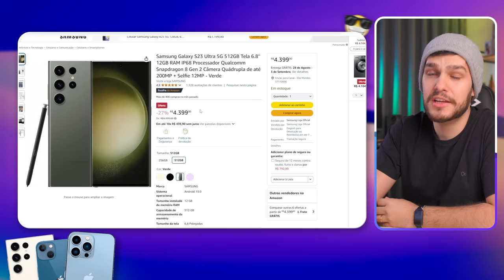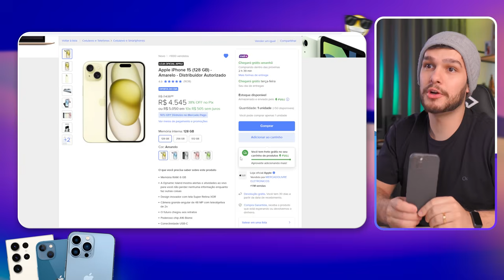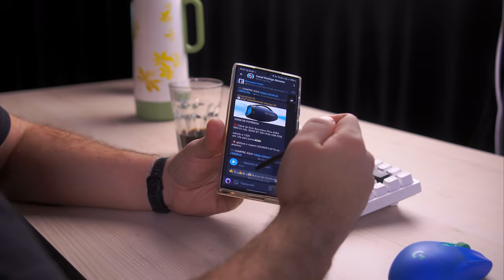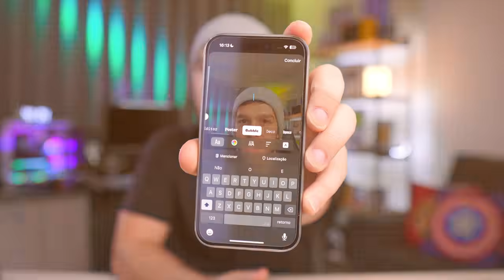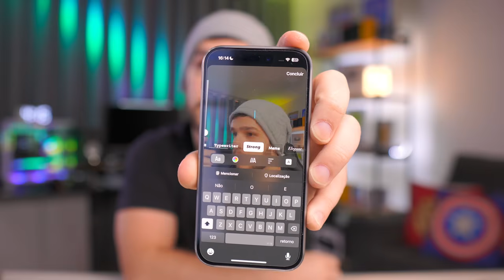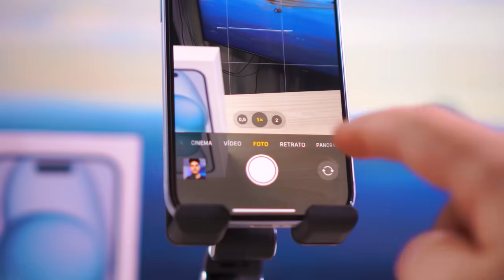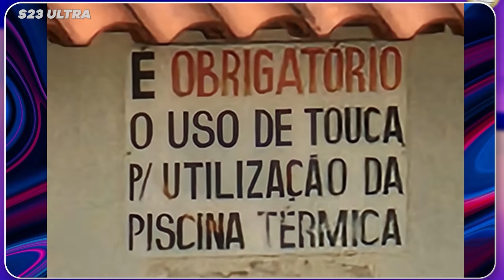QUAL EU GOSTEI MAIS? SAMSUNG S23 ULTRA ou IPHONE 15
Usei bastante o Samsung S23 Ultra e o iPhone 15 nesse último mês, e hoje tenho meu preferido. No vídeo de hoje vamos falar os pontos positivos e negativos de cada um e escolher qual o celular que gostei mais.

Samsung S23 Ultra na Amazon
Samsung S23 Ultra no Mercado Livre mais barato a vista -